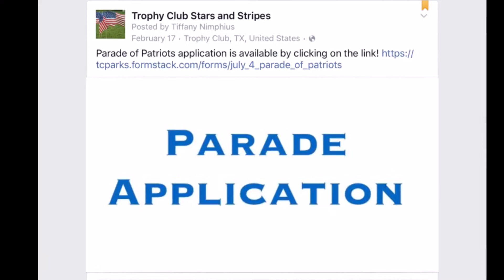TC Stars & Stripes 2016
Promotional video of the July 4th Trophy Club festivities!